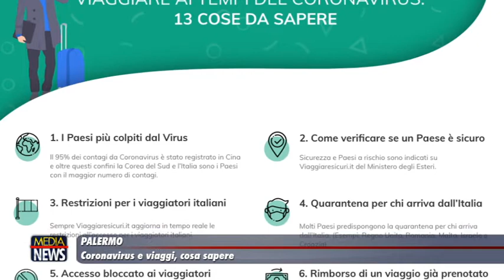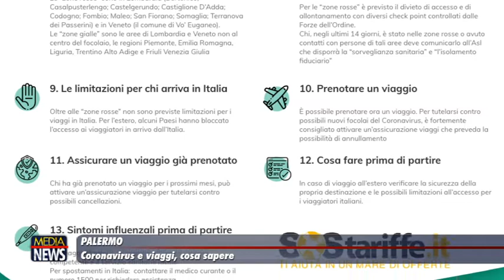Palermo. Corona Virus e Viaggi: cosa sapere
Viaggiare ai tempi del Coronavirus: 13 cose da sapere e da mettere in pratica, durante gli spostamenti, secondo il sito SosTariffe.it